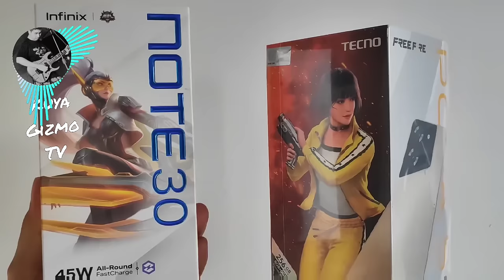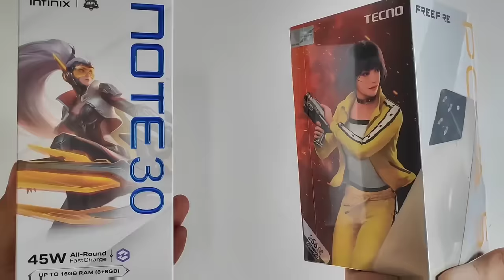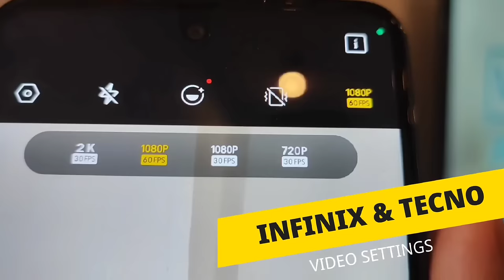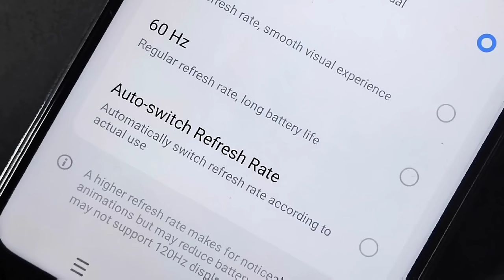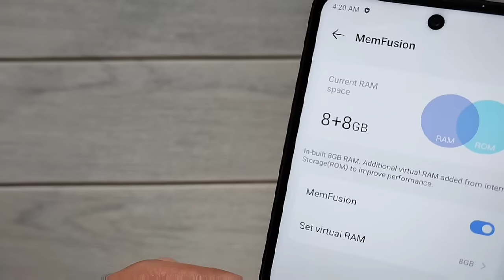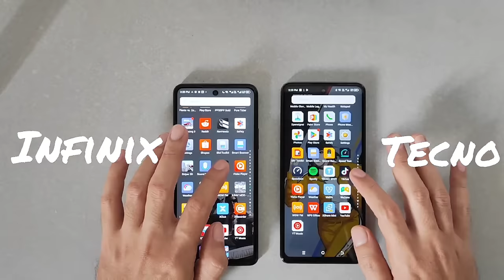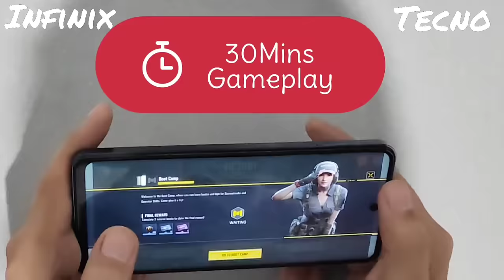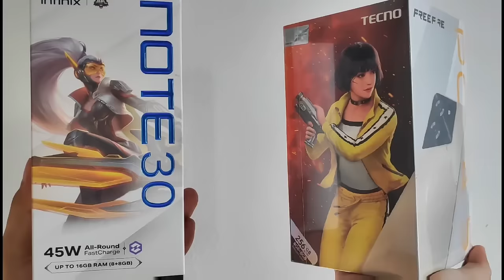INFINIX NOTE 30 4G X TECNO POVA 5 COMPARISON TAGALOG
Hello guys mabilis lng ito, meron dalawang release ng unit ngayon na halos identical sa specs at presyo, ito ang Infinix Note 30 4G at tecno pova 5 na ang gagawin natin pag kukumparahin natin mula packaging